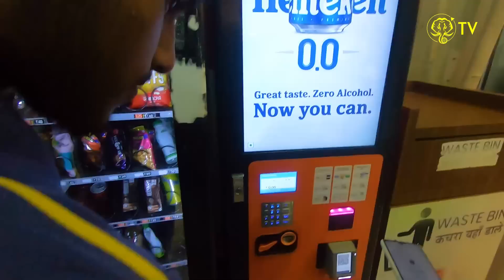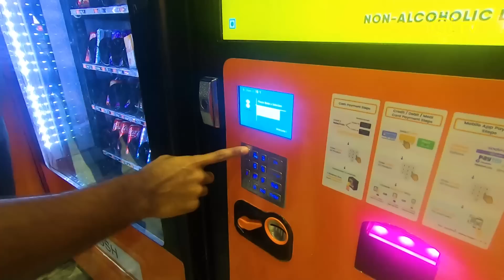Durand Cup Travel Vlog | Guwahati | Kerala Blasters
🎥 Watch along as our boys jetted off to Guwahati to take part in India's oldest football tournament